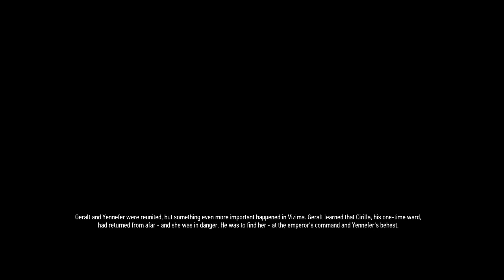TO VELEN (GWENT INTERLUDE) // Let's play The Witcher 3 part 4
Welcome back to The Witcher 3 guys, your daily uploaded lorethrough/walkthrough for everything you'll find in the main game and the DLC. This is by far my favourite RPG alongside Final Fantasy which be up on the channel at a later date ;) I hope you guys enjoy the episode and remember to leave a like and subscribe if you did for more daily gaming content.